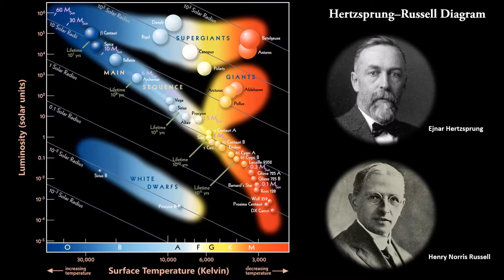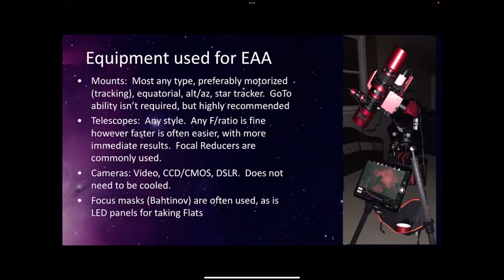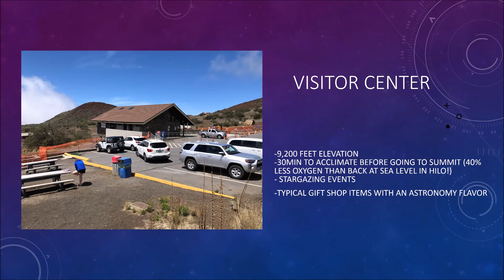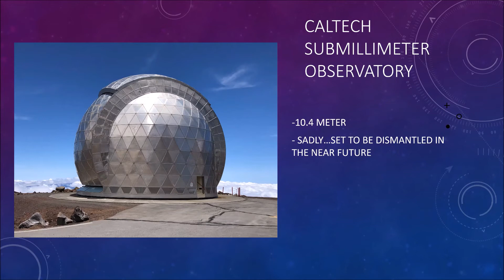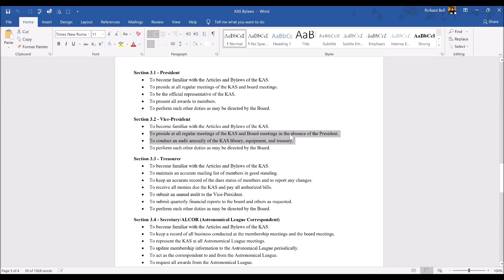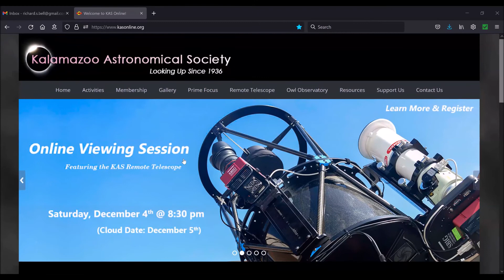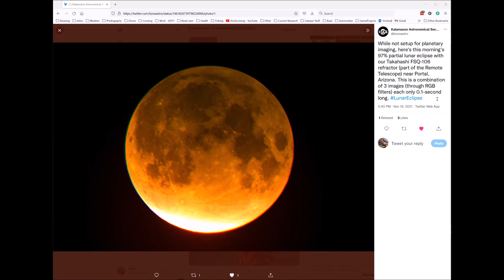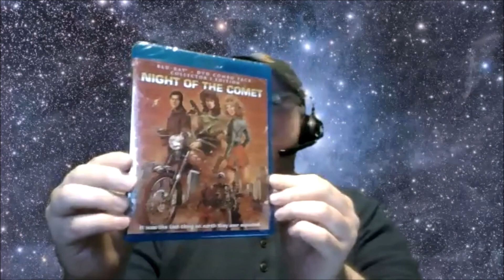Astronomy Open House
Astronomy is a subject rich beyond measure. Topics in the science of astronomy can range from microscopic specks of interstellar dust to walls and filaments of superclusters of galaxies. Then there’s the hobby of astronomy. Topics there include basic night sky observation to advanced astrophotography and image processing techniques. And don’t forget the rich and fascinating history of astronomy or space exploration. This month, KAS members will give 10 to 20 minute astronomically-themed presentations on topics of their choosing.

Topic Previews:
"Intro. to the H-R Diagram" by Richard Bell
"Electronically Assisted Astronomy" by Dave Parks
"Mauna Kea Vacation" by Pete Mumbower